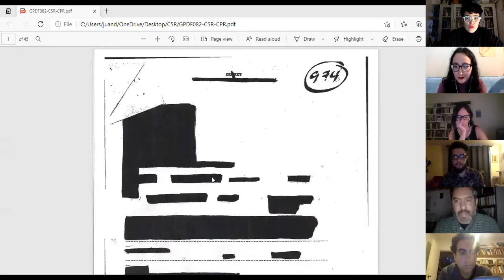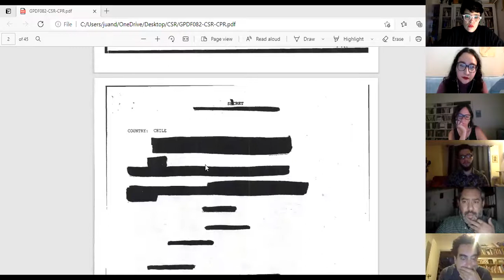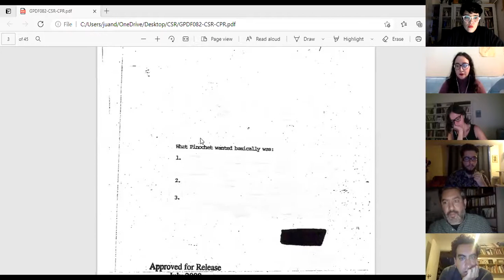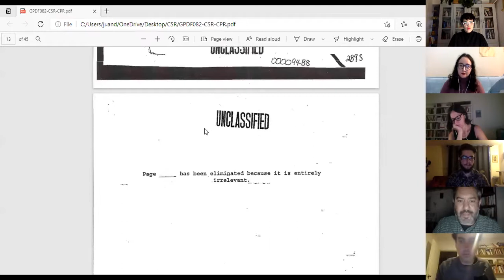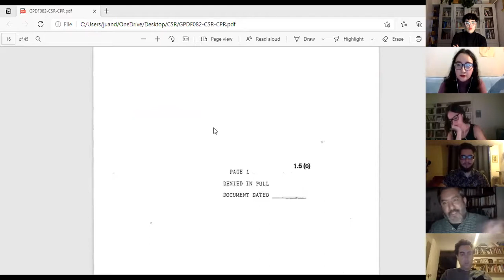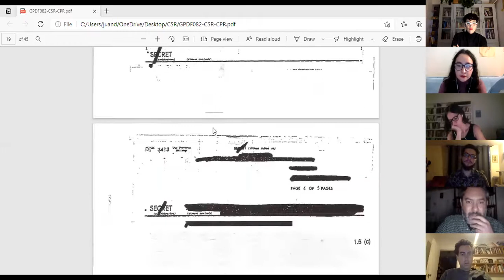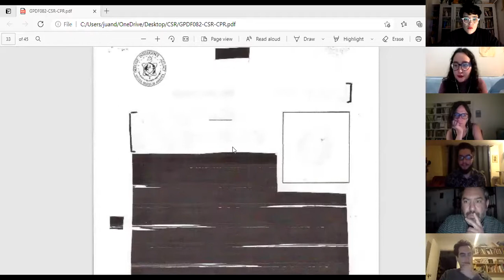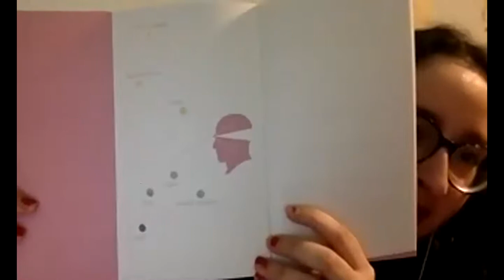Diálogos en torno al libro y la lectura: Documentos de investigación/Documentos para escribir poesía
Diálogos en torno al libro y la lectura es un programa de vinculación académica de extensión cuyo objetivo es  dar a conocer distintos proyectos literarios, de investigación, editoriales, curatoriales y artísticos, tanto nacionales como internacionales, y establecer contacto más allá de la sala de clases entre profesores, alumnos, y personas provenientes de otras disciplinas y contextos universitarios.

Es coordinado por Megumi Andrade Kobayashi, profesora de la Escuela de Literatura.

En nuestra primera sesión del 2021 nos encontramos con los poetas Catherina Campillay y Carlos Soto Román. Modera: Gastón Carrasco